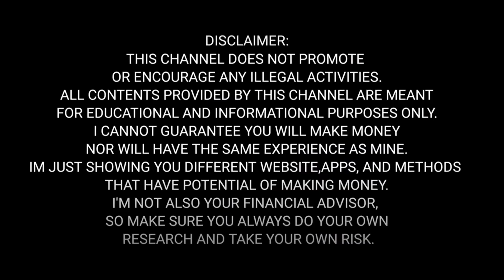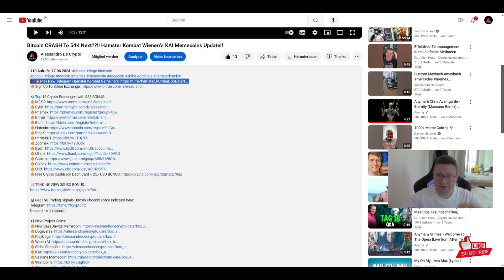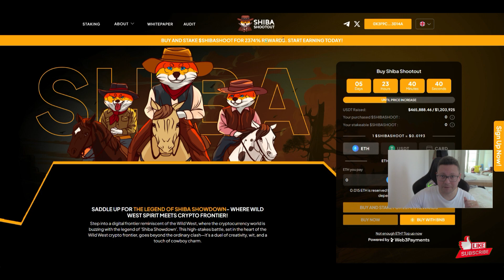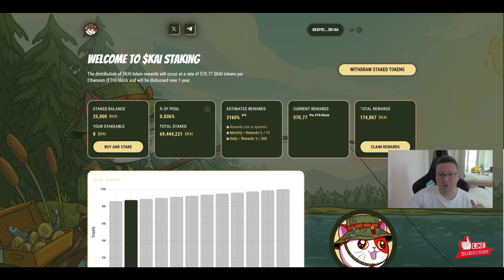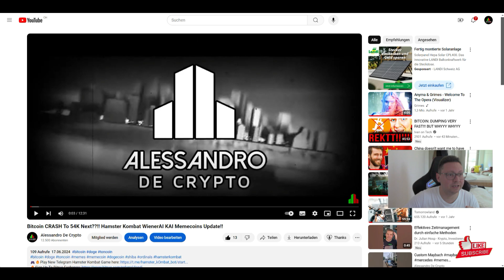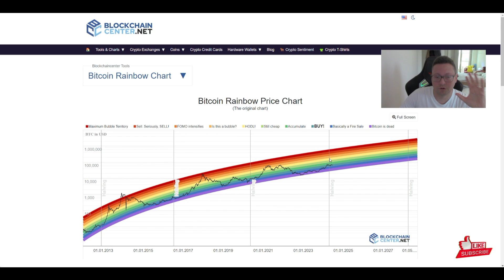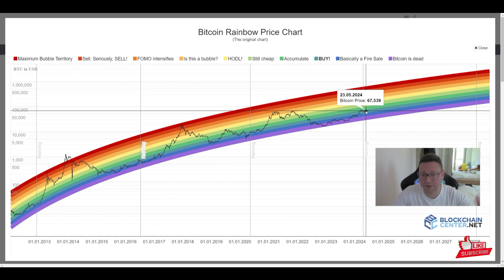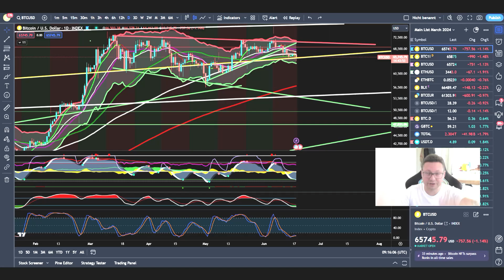Big Crypto Crash Incoming If This Happens Now!! Why You Should Buy The Dip!!